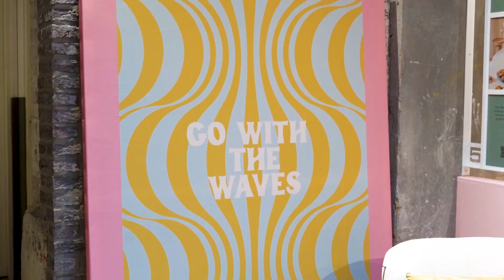Loods 5 - Maastricht